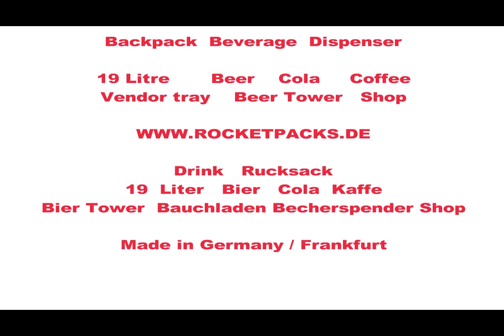équipement de nourriture mobile